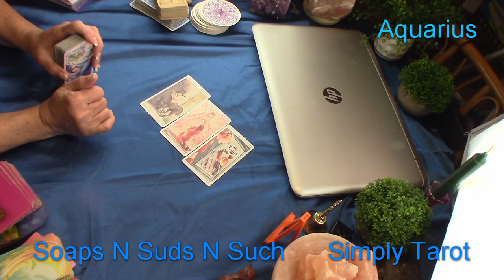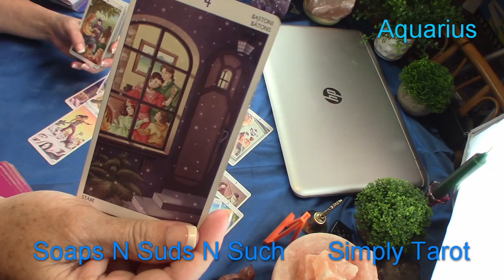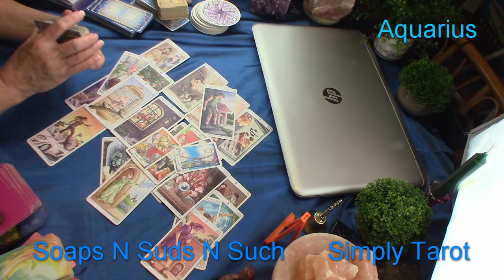Aquarius Stalking! Watching! Stalker alert! The past returns!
(1752) 9/10/2022
My address is in the about section on my youtube channel